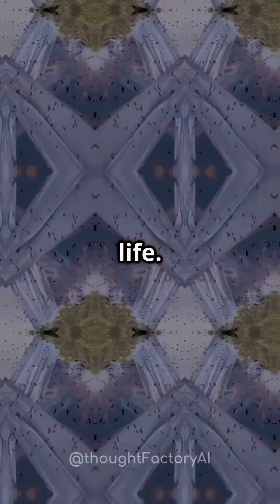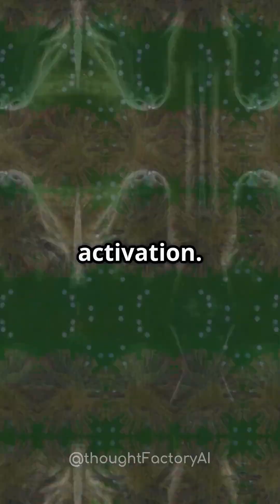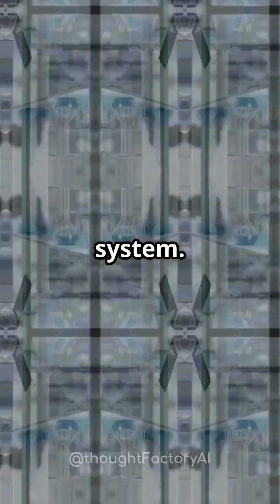Animal Immunity and Human Longevity Explainer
Discover how the unique immune system of bats could unlock the secret to human longevity! 🦇 In this quick explainer, we explore bats' anti-inflammatory, non-destructive immunity and how it helps them thrive in high-oxidative environments. Scientists are even experimenting with mimicking bat immunity in mice to see if it can extend lifespan. Could adopting these immune strategies be the key to living 50 years longer? Watch now and ponder—could immortality start with a little bit of bat? Perfect for science enthusiasts curious about the future of health and aging.